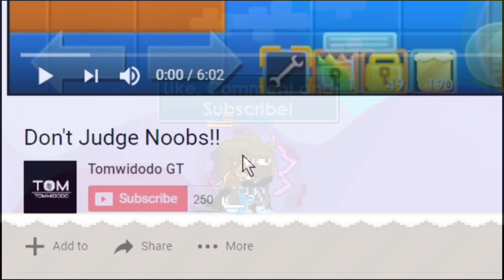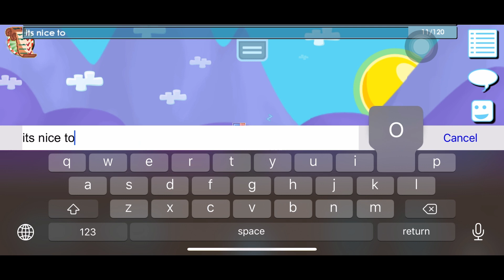COLLECT BUYCRACKER!!! AUTO RICH!!! 1 DAY PROFIT!!?! - Growtopia